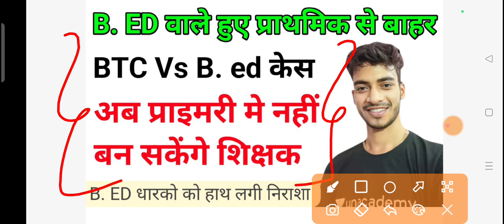B.ed vs BTC केस की सुनवाई हो गयी |B.ED वालो को प्राथमिक से बाहर कर दिया गया | सुप्रीम कोर्ट का आदेश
CTET 20 AUGUST 2023 MATHS गणित के लिए बस ये करलो, इससे बाहर नहीं आएगा
Welcome to Teachers provekar India's Leading Teaching Exams Preparation Channel. Prepare for CTET, HTET, Bihar TET, UPTET, DSSSB, KVS, SUPERTET, REET, MPTET, RPSC and Other State Teaching  Exam
CTET Application
ctet strategy
up tet
kvs
ctet result
ctet news
ctet exam
ctet sst practice set, ctet sst previous year questions, ctet sst last year questions,

Perfection ias test series,
69th bpsc perfection ias test series,
science sectional test,
69th bpsc science practice set,
bpsc science practice set,
ट्रेन संबंधी प्रश्न || Train Related Questions || चुटकियों में हल करें || RAILWAY, NTPC, RPF
CTET TAG WORDS | पास करने का मेरा तरीका 😱 | 7 मंत्र | ये विकल्प चुनें | ctet pass karne ki trick |
Ctet Tag Word by Sachin choudhary live 8pm
HINDI Class 1 by Sachin choudhary live 8pm
CTET 2023 Topic 11 by Sachin choudhary live 8pm
CTET 2022 | CTET प्रीवियस पेपर 2011 से 2022 तक | CTET EXAM

NCF 2023 by Sachin choudhary live 9pm
NCF 2023 by Sachin choudhary live 9pmNCF 2023 by Sachin choudhary live CTET 2023 Topic 30 by Sachin choudhary live9pmNCF 2023 by Sachin choudhary live 9pmNCF 2023 by Sachin choudhary live 9pmNCF 2023 by Sachin choudhary live 9pmNCF 2023 by Sachin choudhary live 9pm

69 bpsc test series,
69 bpsc practice set,